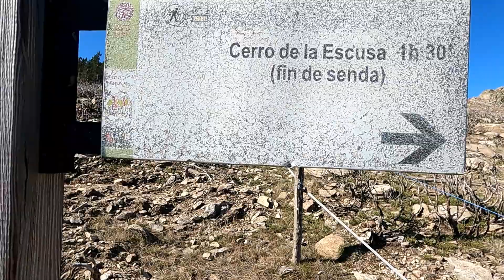Espectacular ruta de Senderismo de montaña - Cerro de la Escusa por PR-AV-22 Sierra de Gredos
En la Sierra de Gredos, en su zona más oriental, conocida como la Sierra del Valle, encontramos una poderosa ruta de senderismo para disfrutar de un lugar tan imponente. El Cerro de la Escusa. De 1.960 m.  El pico más alto de la Sierra del Valle, pero no el más espectacular, pues el Canto del Berrueco, con 1.811 m. atrapa con su imponente forma.

La ruta, que no tiene perdida alguna y está marcada con carteles y balizas de PR-AV-22 parte del Puerto de Casillas, al que podemos llegar en vehículo por una pista de tierra perfectamente accesible.

El Puerto de Casillas se reconoce con facilidad y disponemos de una zona amplia para poder aparcar el vehículo. Hay una escultura en piedra en forma de pentágono. Nosotros accedimos desde el municipio de Casillas, pero se puede llegar también desde El Tiemblo.

La ruta permite disfrutar de estupendas vistas de la propia Reserva del Valle de Iruelas, del Valle del Tiétar, de La Panamera, del embalse o pantano de El Burguillo y de todas las cimas de la serranía de Gredos.

DATOS DE LA RUTA
Dificultad: Moderada
Distancia: 13,3 km
Desnivel positivo: 527 m
Punto más alto: 1.953 m
Punto más bajo: 1.465 m

QUE LLEVAR EN LA MOCHILA
Para rutas en el día, de unas cuantas horas.
    Agua (un litro y medio para un adulto)
    Comida, sin pasarnos.
    Barritas energéticas, para emergencias.
    Un móvil. Imprescindible.
    Silbato, esencial.
    Navaja multiusos pequeña o Multiherramienta.
    Cordones de repuesto para el calzado y/o una cuerda (cordino o paracord)
    Linterna,  Verifica que las pilas están cargadas y lleva pilas de repuesto en la mochila.
    Protector solar.
    Una manta térmica.
    Una batería externa o powerbank
    Un pequeño botiquín
    Un chubasquero o cortavientos ligero.
    Una muda, ropa de abrigo extra, etc.

    Un par de bolsas de plástico grandes te pueden servir como chubasquero de emergencia.

Rutas de senderismo por la Sierra de Guadarrama y Sierra de Gredos, rutas fáciles, más complicadas, con historia o con misterio   @SENDERISMOCONJJ